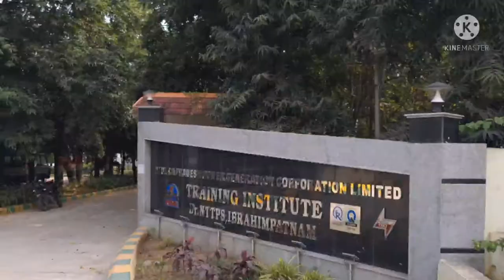Thatharao power plant, Vijayawada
Thermal power plant view from the roads